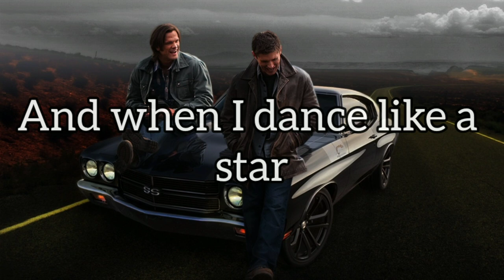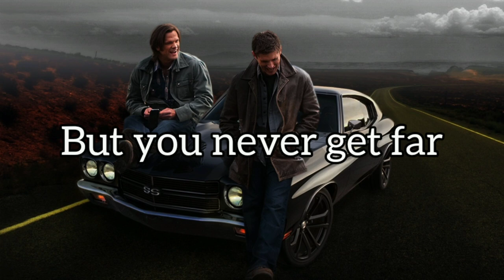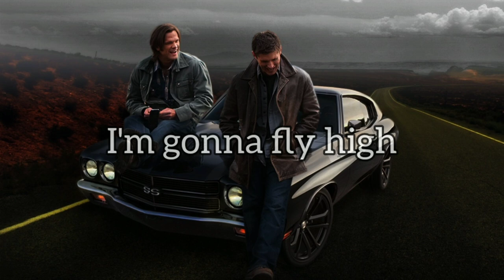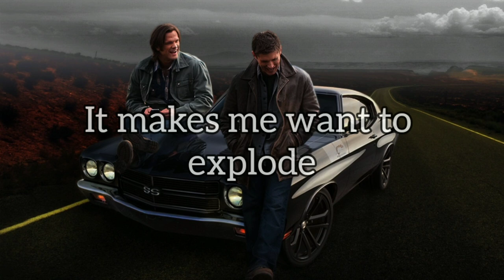Supernatural Season 1 Episode 1 Soundtrack Gasoline - Ginger